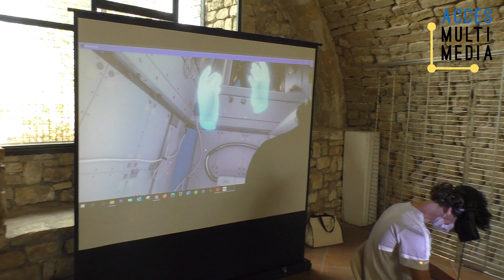Séance VR Venelles